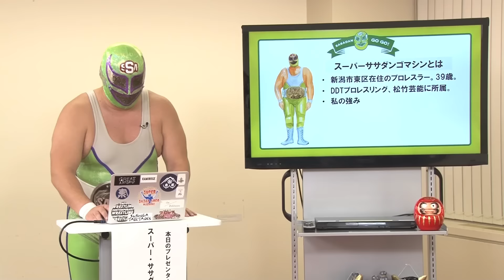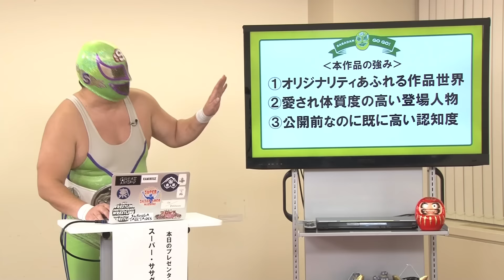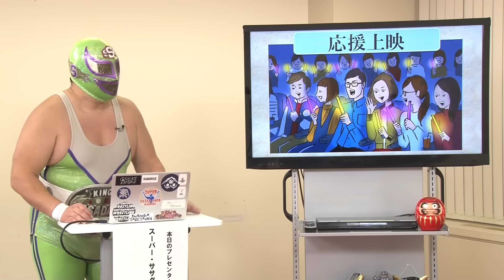“プレゼンの神“降臨！！スーパー・ササダンゴ・マシンによる『RANMARU 神の舌を持つ男』楽しみ方提案動画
“プレゼンの神“降臨！！スーパー・ササダンゴ・マシンによる『RANMARU 神の舌を持つ男』楽しみ方提案動画です。
大ヒット公開中！